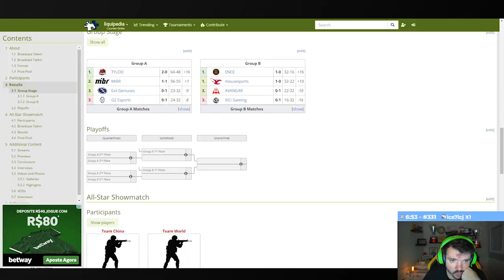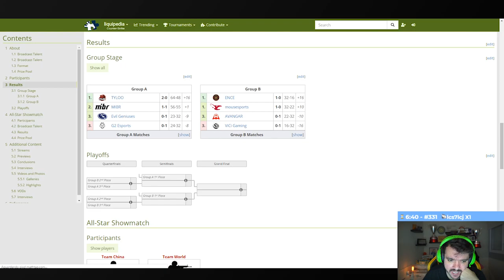FALLEN ENTREVISTANDO LUCAS1 E KNG KKKK; LUCAS1 VENCE CLUTCH 1X4, FNX NOVO COWBOY E MAIS